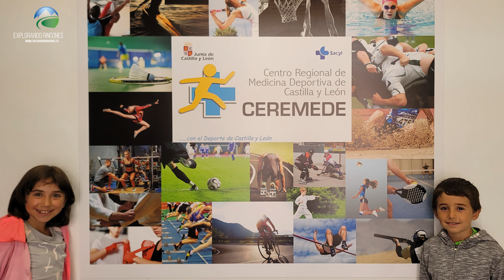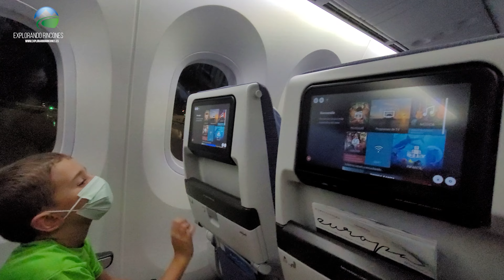CORDILLERA BLANCA / HUARAZ / Un Viaje EXPLORANDO RINCONES / ANDES PERUANOS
Expedición a la Cordillera Blanca en los Andes de Perú, primer vídeo de nuestro viaje en familia a Perú.
✌️ APOYANOS A SEGUIR EN ESTE VIAJE JUNTO A NUESTROS VIDEOS:¿Nos invitas a un café?

1️⃣ Si quieres hacernos una donación.

😶‍🌫️ Si prefieres una donación usando PayPal para ayudarnos a seguir creciendo en el canal, lo puedes hacer aquí: (Muchas Gracias!)

Nos desplazamos hasta Huaraz para visitar la Cordillera de los Andes, viaje realizado en familiar como solemos hacer. Con la participación de dos adultos y dos niños realizando actividades de montaña.
En la Web te dejamos muchas más información.

Lista de VIDEOS EXPEDICIÓN A LOS ANDES. En un viaje realizado al maravilloso Perú te avanzamos lo que podrás ver y disfrutar con nosotros.

Si quieres aventurarte con nosotros en esta apasionante viaje, no dudes en unirte a nuestro canal y redes sociales donde podrás vivir de primera mano todo lo acontecido para realizar estas ascensiones que seguro te interesan y van a gustar mucho.

En Nuestro Canal de YouTube tienes multitud de actividades realizadas con la pasión hacia las montañas que nos caracteriza.